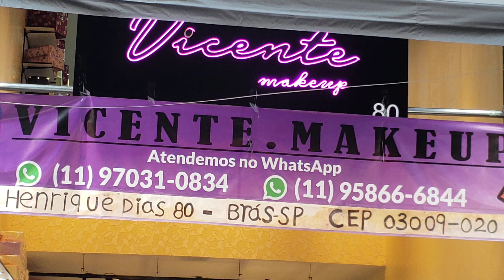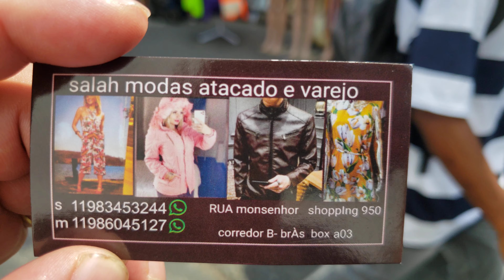ANDEI 17 MINUTOS NO